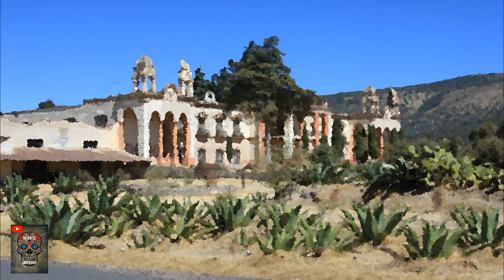LA BEBIDA DE LOS DIOSES, EL PULQUE!!!!!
LA BEBIDA MEXICANA POR EXCELENCIA DIGNA DE SER PROBADA POR TODOS, ES UN REGALO QUE NOS DEJARON LOS DIOSES DE LA ANTIGÜEDAD, YO SOY JACK Y TE MANDO UN FUERTE ABRAZO.